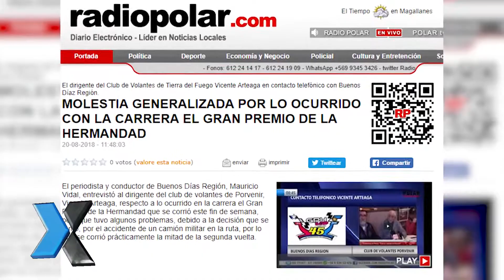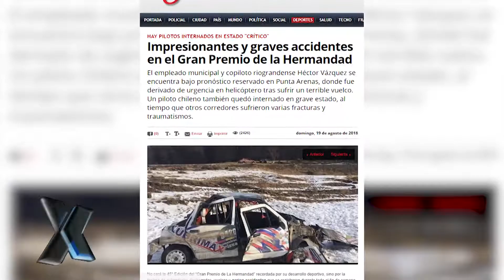ADN EXTREMO (3) - 23/08/18